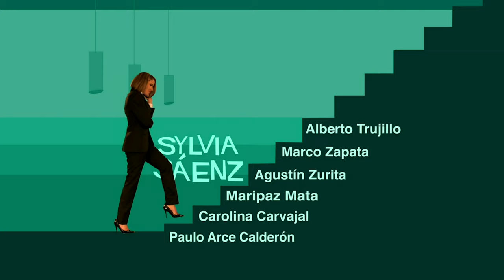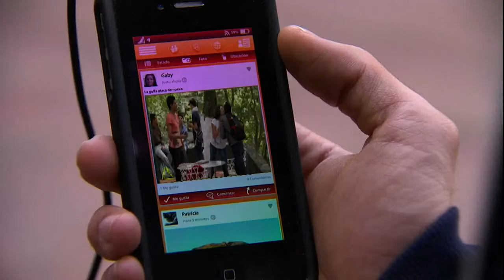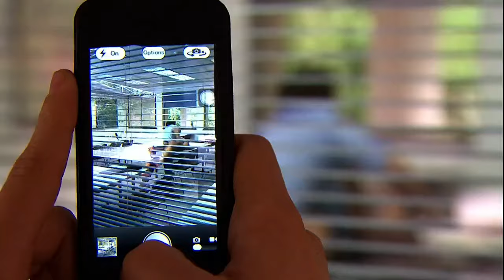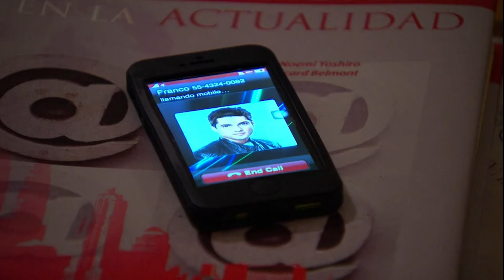Hombre Tenías Que Ser | Capítulo 48 | ¡Raquel entrega a Román a la policía!